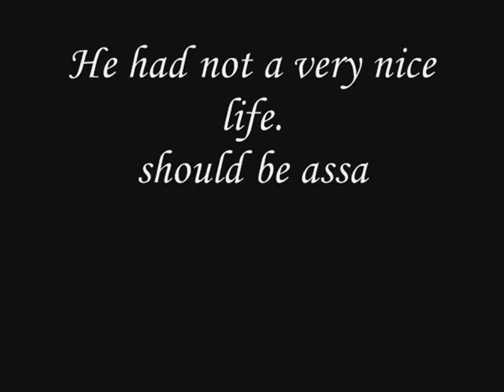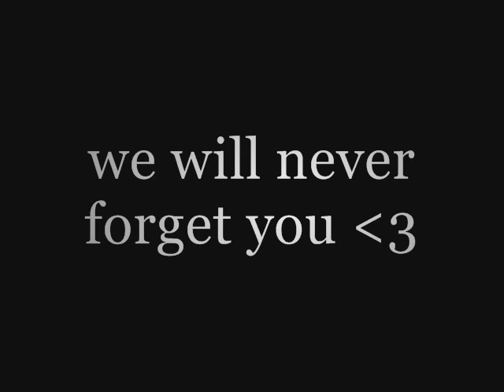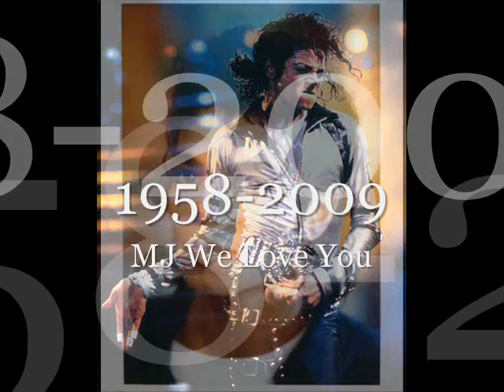One Year ago !! :( MJ RIP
I KNOW ITS A JB FAN CHANNEL BUT TODAY ONE YEAR THE KING OF POP ID DEAD RIP MJ WE LOVE YOU